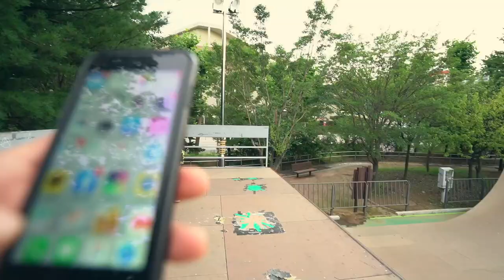[스턴트스쿠터]하루에 신기술 4개 실화?? 연수파크 vlog(with 예큰)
긴긴 장마로 인해 여름휴가 기간이였지만 휴가도 못가고 그래서
잠깐 비가 안올때 연수파크를 방문했어요...
연수파크에 아주 잘타는 "동민"친구가 있는데, 형아가 다쳐서 일찍 간다고 해서
그만 같이 타지도 못하고, 예큰이랑 둘이서 놀다가
bmx를 타는 준오, 스케이트보드를 타는 하영이가 와서 밤늦게까지 재밌게 놀았습니다.
마지막에 애들 밥사주려고 보니 지갑이 사라져서 밥도 못사주고 온게 아쉽네요.ㅠㅠ

그럼, 재밌게 보시고 다음에 영상으로 만나요!

스턴트스쿠터 전문샵 (블레이더, 360shop)